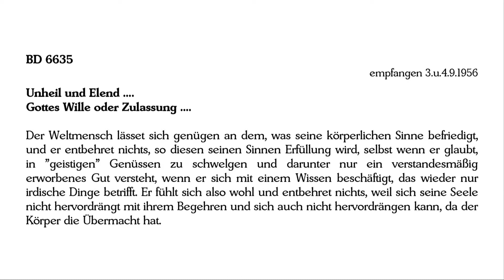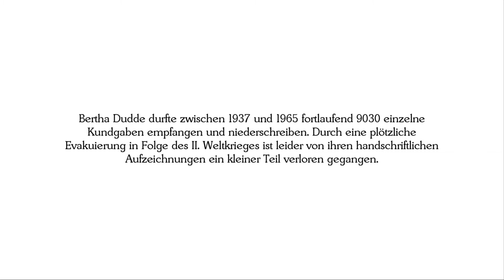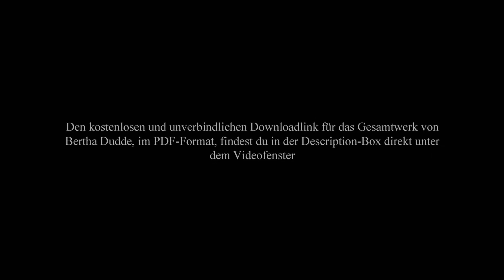BD 6635 - Unheil und Elend .... Gottes Wille oder Zulassung ....